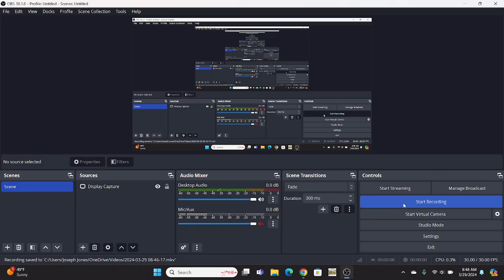Friday Night Funkin' - Week 1